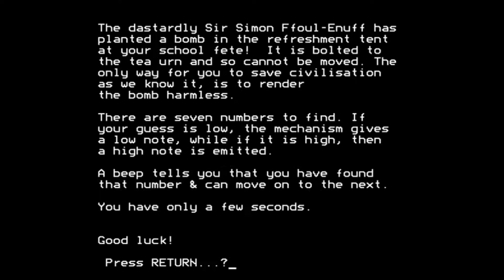Time-Bomb for the BBC Micro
Game description:

the dastardly Sir Simon Ffoul-Enuff has planted a bomb in the refreshment tent at your school fete!
It is bolted to the tea urn and so cannot be moved.
The only way for you to save civilisation as we know it, is to render the bomb harmless.
There are seven numbers to find. If your guess is low, the mechanism gives a low note, while if it is high, then a high note is emitted.
A beep tells you that you have found that number & can move on to the next.
You have only a few seconds.
Good luck!